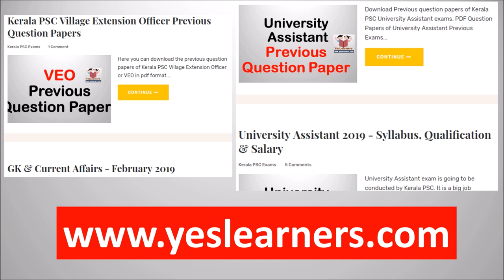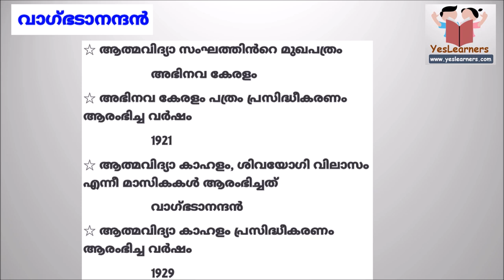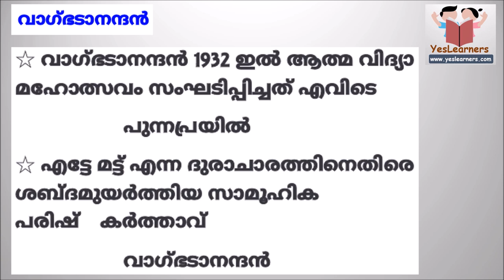VAGBHADANANTHAN | Kerala Renaissance | Kerala PSC Coaching